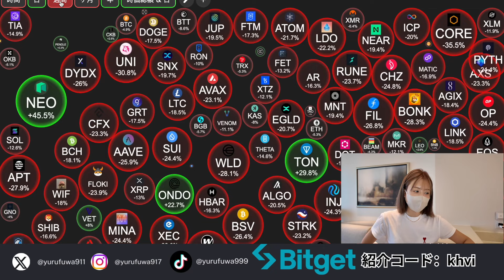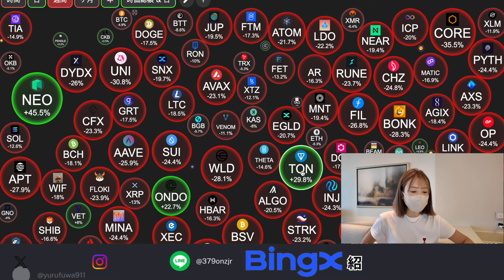ビットコイン暴落、半減期間近...最も重要な１週間！今後賢く仮想通貨投資で生き抜く為に知っておくべきこと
🔥BYBIT 新規登録&入金で最大450万円獲得！

💎特別紹介コード『30615』

🔥CoinW 新規登録&入金で最大450万円獲得！KYC 必要なし

🔥MEXC 新規登録&入金で最大550万円獲得！KYC必要なし

🔥コインチェック 日本仮想通貨取引所！板取引あり！

🔥Zoomex 新規登録で20ドル獲得&初回入金100%ボーナス

🔐NordVPN 高セキュリティと高速接続を提供。プライバシーを保護し、インターネットを安全に閲覧！

🔥Tradingview 世界中の投資家・トレーダーが愛用。欠かせない必須アイテム

🫧ゆるふわ紹介！各仮想通貨取引所まとめ(特典有り)

👇🇺🇸For English introdaction

Follow Yurufuwa for DAILY updates on bitcoin, crypto, NFTs, & MORE!

I cover Bitcoin, Ethereum, NFTs, altcoins, metaverse, trading, investing, Web3, & everything crypto related. Our personal goal is to use altcoins to stack more Bitcoin.

Videos are NOT offers to buy or sell securities. Videos are not 'buy' or 'sell' signals of any kind. ALL videos are for informational and entertainment purposes only. Investing and trading in cryptocurrencies is VERY RISKY.

🚨I will NEVER reach out to you on ANY platform (Telegram, YouTube, Gmail) for ANY opportunity. Beware of scammers!